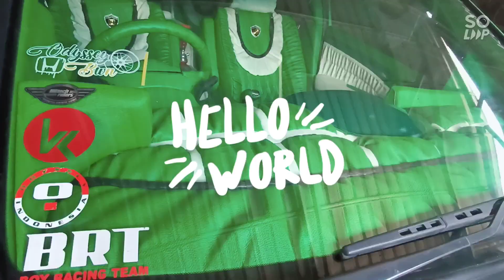Honda Odyssey Green& Red, Quarantine